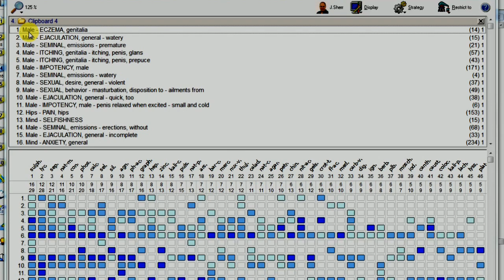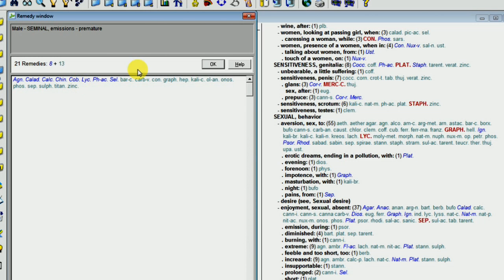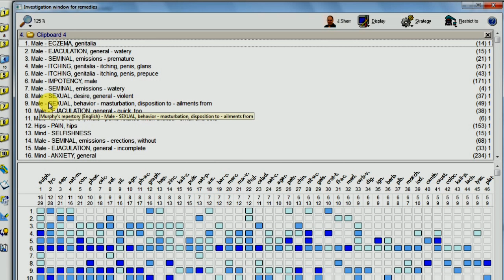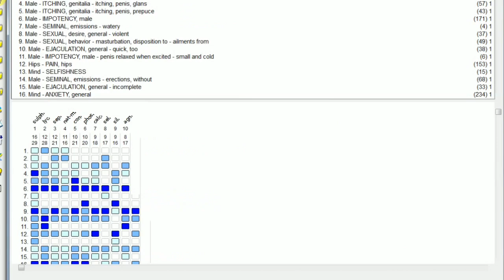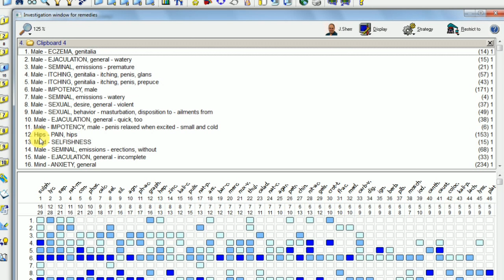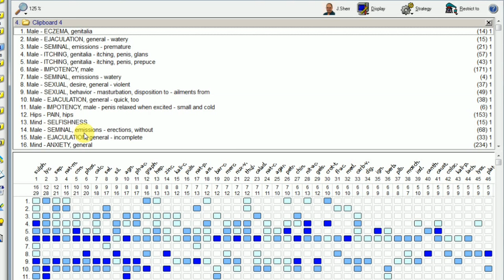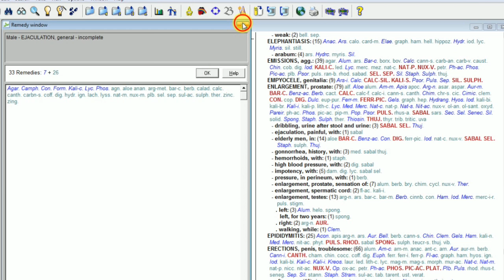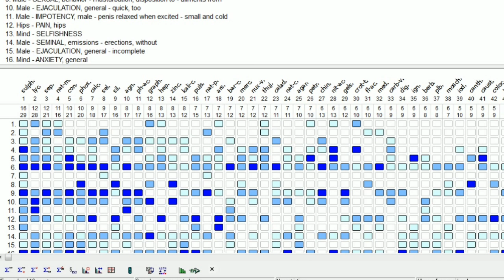যৌন রোগীদের ঔষধ কিভাবে নির্বচন করতে হয় RADAR Software এ দেখুন।